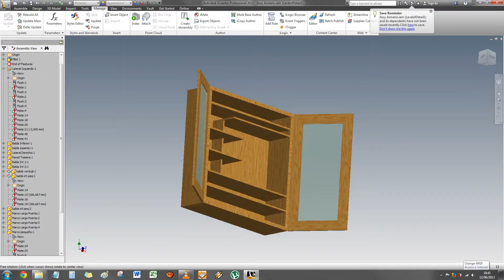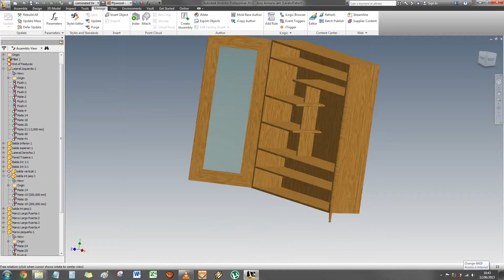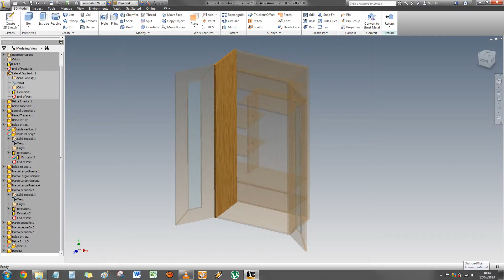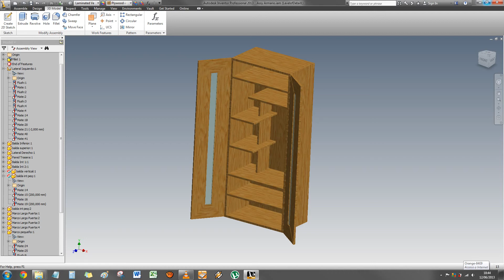Parametric Module with Autodesk Inventor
Using Parametric Module inside of a CAD program (Inventor in this case) show you how making some numeric variations all the model will be redefined by itself. It could be helpfull in case of having some un restricted dimensions or a variable model that needs inverse engineering.

El módulo paramétrico es una gran ayuda para realizar un redimensionado general de un modelo. Como variables se tienen: largo, alto, ancho y espesores del material. En el caso de no haber utilizado el módulo paramétrico, para una variación de cualquier elemento, precisaría del diseño manual de otros elementos. Gracias al módulo paramétrico, esto es automático.